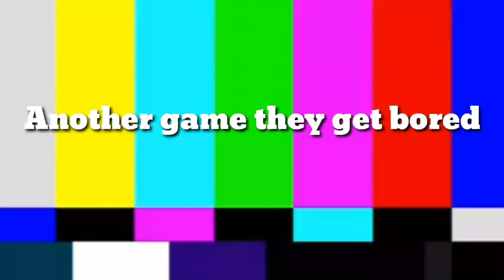The cats are palying again / Sid and Ceasar